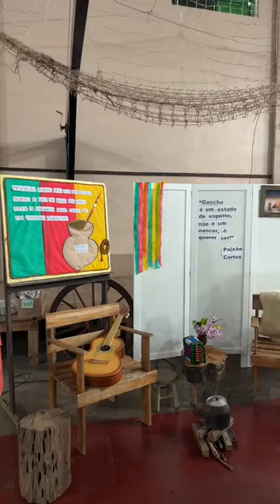Escola São Francisco realiza enceramento da Semana Farroupilha 22 /09/2023.